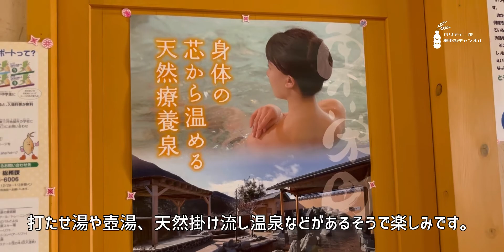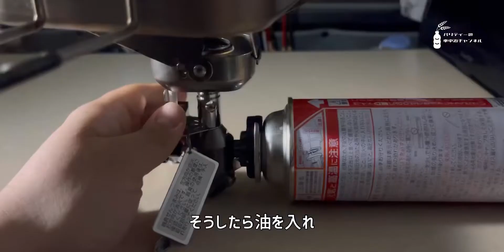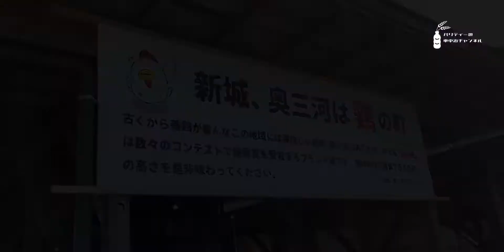【車中泊】とうえい温泉で春風を浴びる。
最近は日差しが暖かくなり、外出がしやすい季節になってきました。世間の喧騒に巻かれている私は静寂を求めて愛知の山に行くことにしました。その中には日帰り温泉があり、源泉掛け流しがあることを知りました。仕事終わりの私はそこに行くためにバモスのキーを回すのでした。

さかな屋食堂　孫八(タウンページ)

とうえい温泉　花まつりの湯

道の駅　もっくる新城